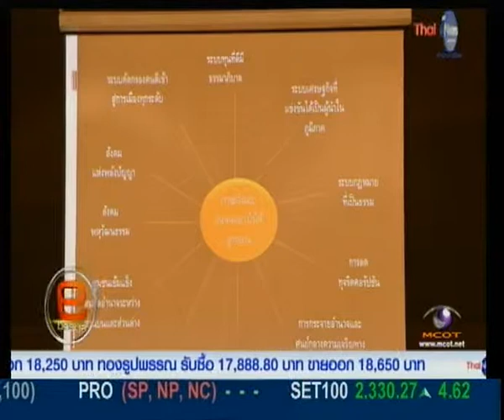TPBS : เริ่มสัมมนา สปช. วันที่ 2 ภาคการเมืองเน้นแก้คอร์รัปชั่น 10/11/2557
ศูนย์ราชการฯ 10 พ.ย.-บรรยากาศการสัมมนาระดมความเห็นของสมาชิกสภาปฏิรูป หรือ สปช. วันที่ 2 เพื่อนำไปสู่การปฏิรูปประเทศ เริ่มขึ้นแล้ว โดยช่วงแรกเป็นการเสนอรายงานของวันแรกมาระดมความเห็นกันอีกครั้งหนึ่ง ซึ่งของภาคการเมืองก็เน้นย้ำเรื่องการแก้ปัญหาทุจริตคอร์รัปชั่น.-สำนักข่าวไทย